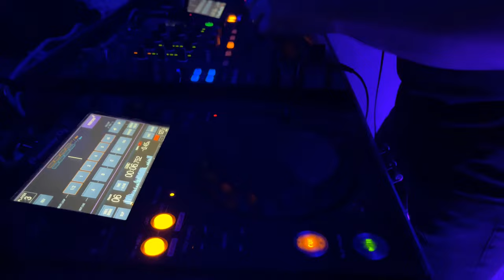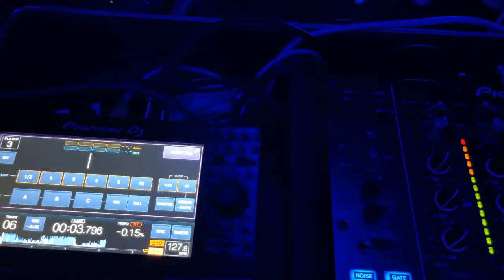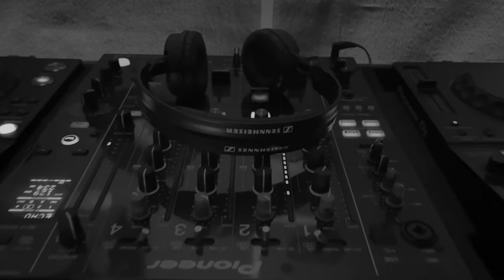Mr Fabris & Tony Renda Children vs Cola mashup sax version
Children vs Cola Mashup
Tony Renda & Mr Fabris
Sax version

Regia by Clarissa
Management Ohana records